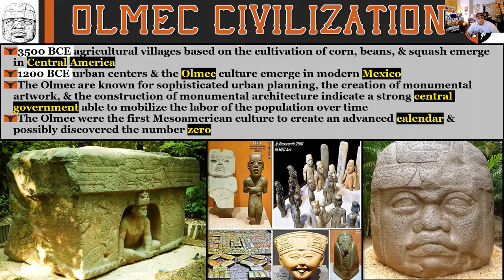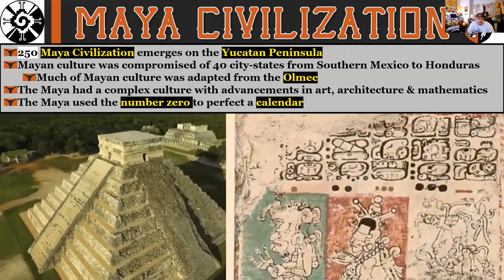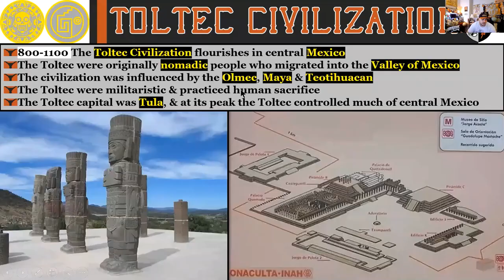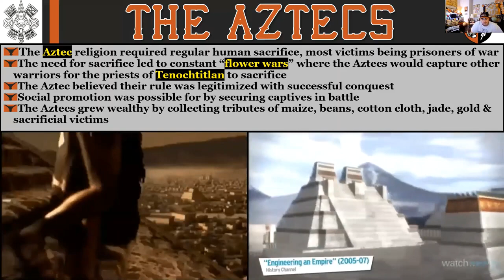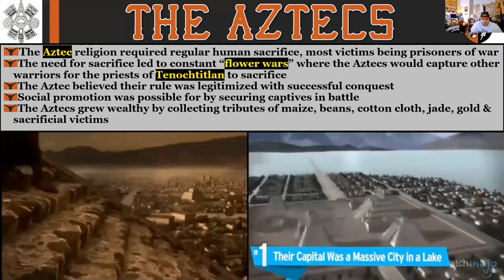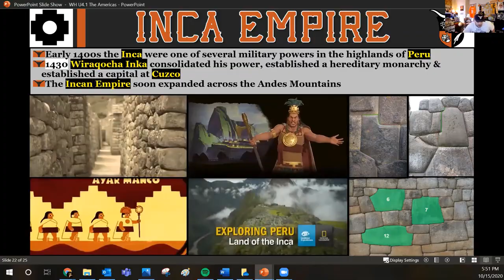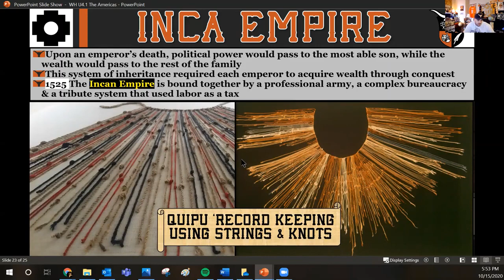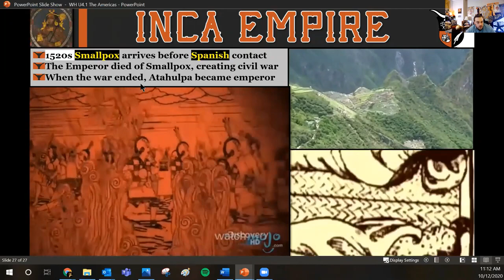WH U4 1 The Americas, Olmec, Maya, Toltec, Aztec, & Inca Lecture